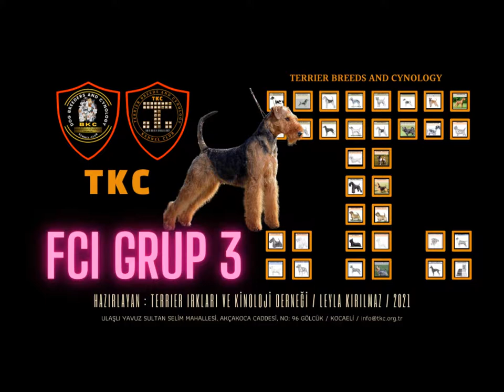TKC FCI GRUP 3 Terrier Kennel Club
TKC TERRIER KENNEL CLUB
TERRİER IRKLARI VE KİNOLOJİ DERNEĞİ nin hazırladığı bu sunum
FCI GROUP 3
TERRIER IRKLARI KÖPEKLERİ
ni kapsamaktadır.

Group 1. Sheepdogs and Cattledogs (except Swiss Cattledogs)
Group 2. Pinscher and Schnauzer - Molossoid and Swiss Mountain and Cattledogs.
Group 3. Terriers.
Group 4. Dachshunds.
Group 5. Spitz and primitive types.
Group 6. Scent hounds and related breeds.
Group 7. Pointing Dogs.
Group 8. Retrievers - Flushing Dogs - Water Dogs.

Section 1 : Large and medium sized Terriers
1. BRAZIL
TERRIER BRASILEIRO (341) (BRAZILIAN TERRIER) 6/15/2018 *
2. GERMANY
DEUTSCHER JAGDTERRIER (103) (GERMAN HUNTING TERRIER) 3/19/2015 * *
3. GREAT BRITAIN
AIREDALE TERRIER (7) 10/8/2012 * (*)
BEDLINGTON TERRIER (9) 10/13/2010 *
BORDER TERRIER (10) 6/24/1987 *
FOX TERRIER (SMOOTH) (12) 10/30/2016 * (*)
FOX TERRIER (WIRE) (169) 3/26/2009 * (*)
LAKELAND TERRIER (70) 3/26/2009 *
MANCHESTER TERRIER (71) 10/13/2010 *
PARSON RUSSELL TERRIER (339) 8/22/2017 * (*)
WELSH TERRIER (78) 10/13/2010 *
4. IRELAND
IRISH GLEN OF IMAAL TERRIER (302) 1/27/2001 *
IRISH SOFT COATED WHEATEN TERRIER (40) 1/27/2001 *
IRISH TERRIER (139) 3/13/2001 *
KERRY BLUE TERRIER (3) 4/19/2005 *

Section 2 : Small sized Terriers
1. AUSTRALIA
AUSTRALIAN TERRIER (8) 10/8/2012 *
2. CZECH REPUBLIC
CESKÝ TERIER (246) (CESKY TERRIER) 3/11/1997 *
3. GREAT BRITAIN
CAIRN TERRIER (4) 6/24/1987 *
DANDIE DINMONT TERRIER (168) 8/22/2017 *
JACK RUSSELL TERRIER (345) 10/8/2012 * (*)
NORFOLK TERRIER (272) 10/13/2010 *
NORWICH TERRIER (72) 10/13/2010 *
SCOTTISH TERRIER (73) 10/13/2010 *
SEALYHAM TERRIER (74) 3/26/2009 *
SKYE TERRIER (75) 10/13/2010 *
WEST HIGHLAND WHITE TERRIER (85) 10/13/2010 *
4. JAPAN
NIHON TERIA (259) (JAPANESE TERRIER) 4/4/2016 *

Section 3 : Bull type Terriers
1. GREAT BRITAIN
BULL TERRIER (11) 7/5/2011 *
MINIATURE BULL TERRIER (359) 7/5/2011 *
STAFFORDSHIRE BULL TERRIER (76) 6/24/1987 *
2. UNITED STATES OF AMERICA
AMERICAN STAFFORDSHIRE TERRIER (286) 9/3/1996 *
Section 4 : Toy Terriers
1. AUSTRALIA
AUSTRALIAN SILKY TERRIER (236) 10/8/2012 *
2. GREAT BRITAIN
ENGLISH TOY TERRIER (13) (ENGLISH TOY TERRIER (BLACK &TAN)) 3/26/2009 *
YORKSHIRE TERRIER (86)